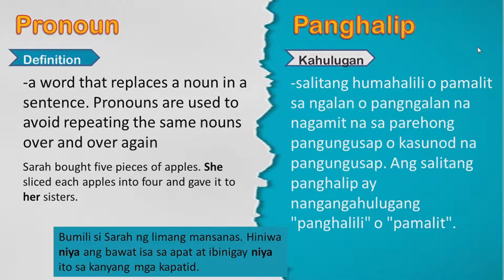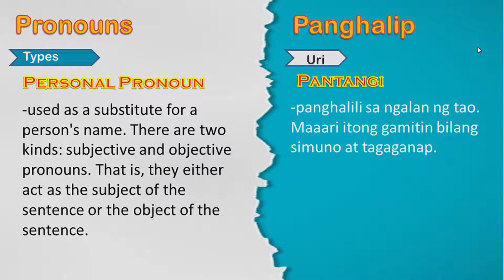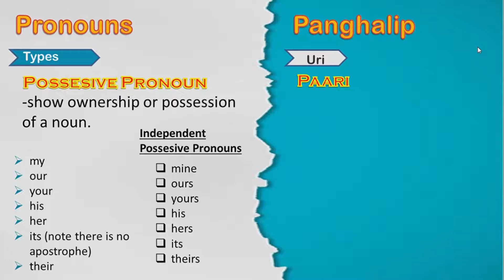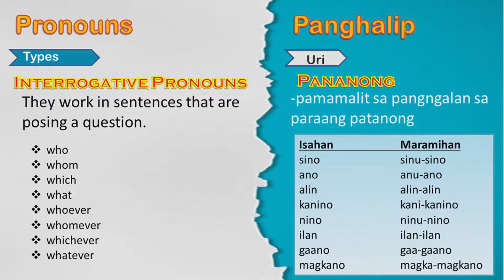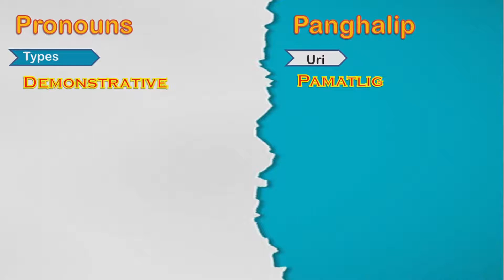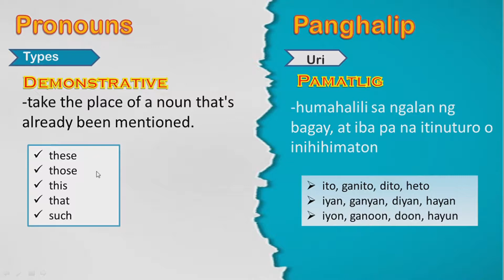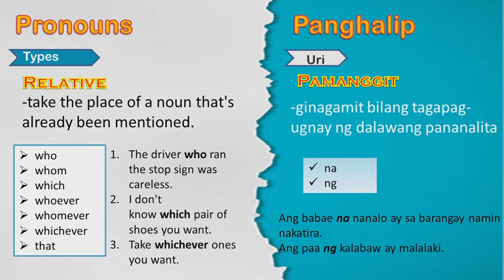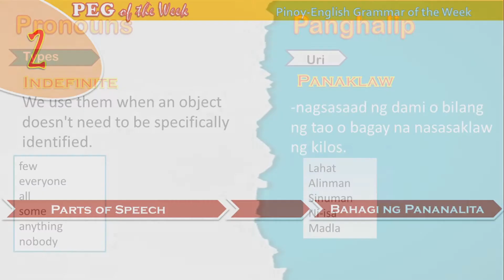Pronouns : Panghalip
PEG of the Week
Pronouns or Panghalip in Filipino
Types or Uri